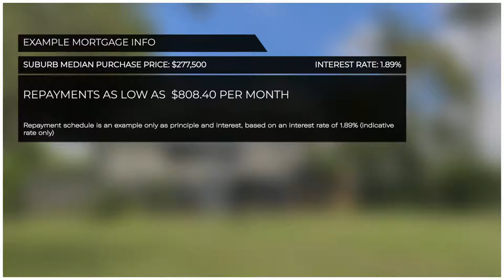Classic Queenslander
This classic Queenslander set on a good-sized block and surrounded by established trees is a rare find. High-set on solid concrete stumps, with a beautiful front verandah designed to catch the breeze, the ten-foot ceilings and polished timber floors in the entry and main living areas create a sense of style and space.

The stunning modern kitchen, complete with extra-large oven and gas cooktop, on-trend feature tiling, dishwasher and ample storage, will please even the most discerning of buyers. The bathroom and separate toilet with hand basin have been freshly updated too.

Bedrooms one and two each have ceiling fans, with an additional sleepout already converted into bedroom number three. Adjacent to this is a study nook, which flows through to a light and airy fourth space, useable as extra living, a larger office, or easily walled in to create bedroom number four.

Downstairs are two carport spaces, as well as a closed in shed/storage area. Easy side access to the rear of the property, a large lawn and established trees all make this house, both inside and out, feel like a true Queensland home.

With tenants in place until June 17th 2022 make this your next investment, or look towards securing this property as your very own.

At a glance:
• Polished timber floors throughout.
• Two bedrooms plus sleep out, with space to create a fourth bedroom if desired.
• Modern kitchen with ample storage plus dishwasher, large oven and gas cooktop.
• Updated bathroom and separate toilet with handbasin.
• VJ walls throughout, plus picture rails and decorative details in the main living.
• Front verandah designed to catch the south-easterly breeze.
• Ceiling fans in all living spaces plus bedrooms one and two.
• Study nook.
• Solid concrete stumps.
• Two car spaces plus closed in storage/shed space.
• Side access allowing extra room to store a vehicle, trailer, caravan or boat.
• Securely fenced.
• Tenanted until June 17th 2022 paying $320 per week

Contact exclusive agent Candice Hooper TODAY on 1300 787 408 to secure your viewing!

*Whilst every endeavour has been made to verify the correct details in this marketing neither the agent, vendor or contracted illustrator take any responsibility for any omission, wrongful inclusion, mis description or typographical error in this marketing material. Accordingly, all interested parties should make their own enquiries to verify the information provided. Any fixtures shown may not necessarily be included in the sale contract and it is essential that any queries are directed to the agent. Any information that is intended to be relied upon should be independently verified*